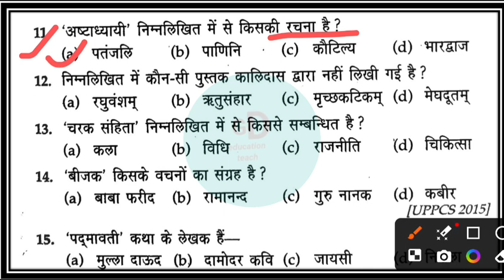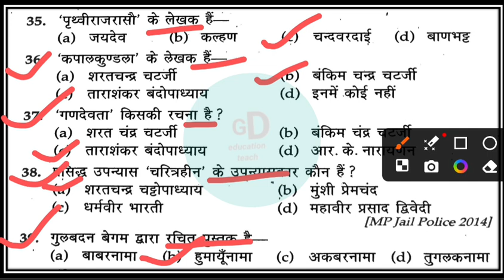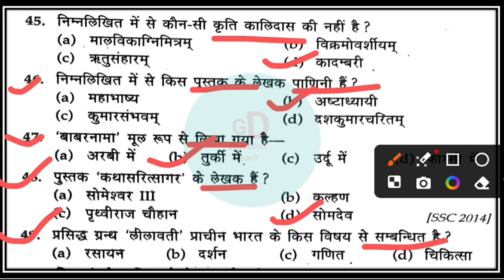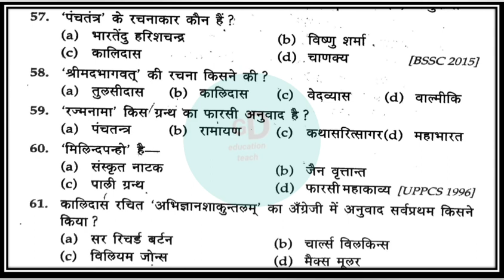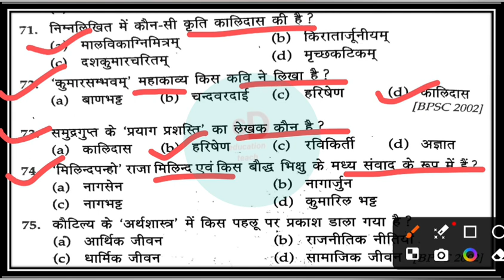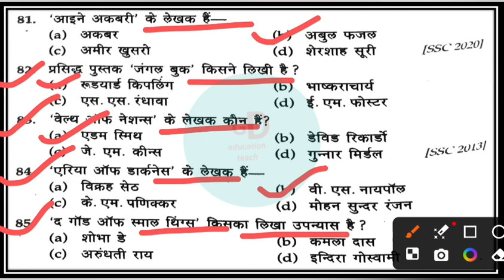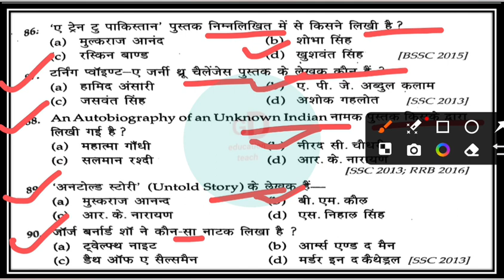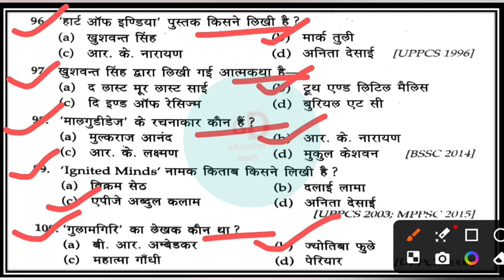books and other | books and other mcq | पुस्तक और लेखक | पुस्तक और रचनाकार | रचनाएं